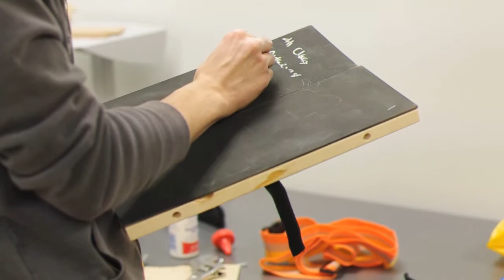431 short demo